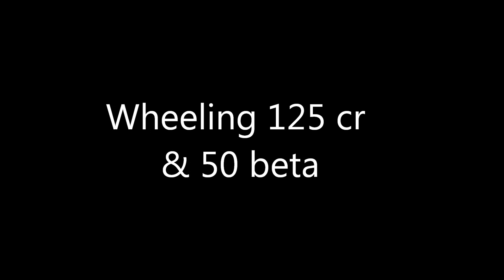Wheeling Honda 125 cr & 50 beta rr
Petite video de wheeling en cr et en beta